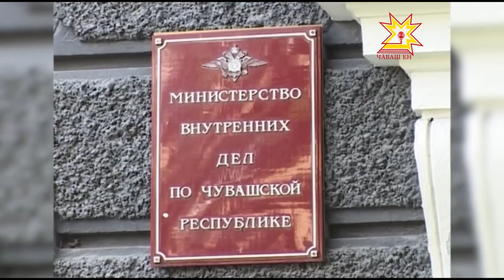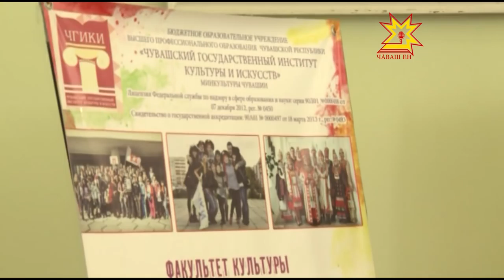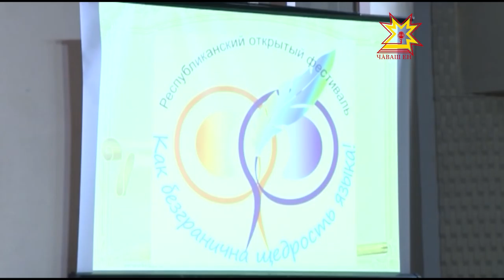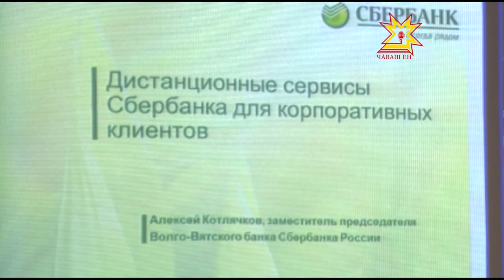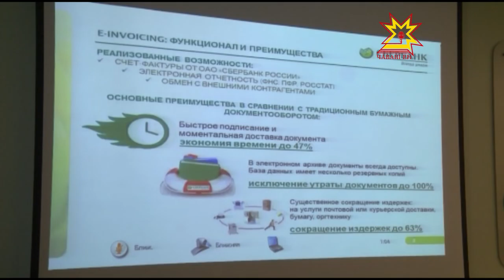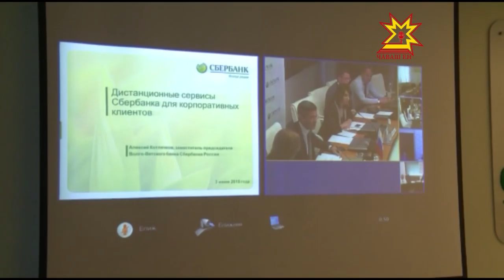Республика 04 06 2015 на русском языке Вечерний выпуск